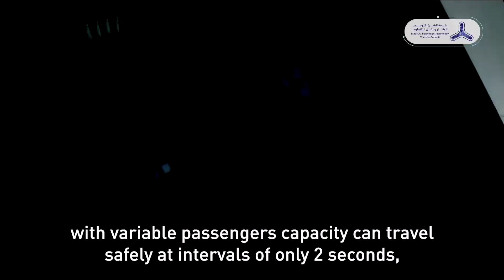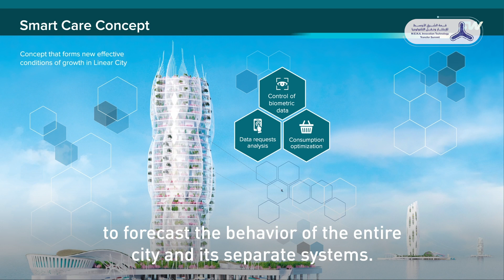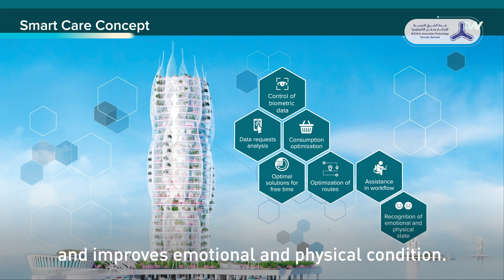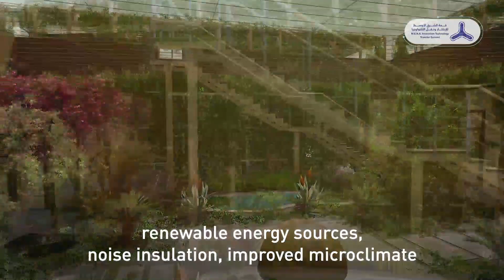Hội nghị thượng đỉnh MITT 22/9/2020 - SkyWay String Transport in SRTI Park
VẬN CHUYỂN DÂY CHUYỀN SKYWAY HIỆN TẠI

Transport Vận chuyển chuỗi đang phát triển theo ba hướng chính:

✔ Tốc độ cao, đường dài (lên tới 500 km / h và trong tương lai, khi chuyển sang đường ống chân không, - lên tới 1250 km / h).
✔ Thành phố, hành khách (lên tới 150 km / h)
✔ Vận chuyển hàng hóa có khả năng vận chuyển hàng rời và hàng lỏng.
ST, không có sự tương tự trong lĩnh vực của nó, có thể đáp ứng toàn bộ nhu cầu vận tải, và trong tương lai, nó có thể được cấu trúc thành một mạng lưới năng lượng, thông tin và giao thông thế giới duy nhất, cho phép nền văn minh của chúng ta bước vào giai đoạn phát triển mới về chất.

Tìm hiểu RSSH III là gì?, GTI là gì trong bài viết "Skyway được Ủy ban dịch vụ tài chính BVI cấp phép và giám sát"

NGƯỜI DÂN TẠI SHARJAH CHÍNH THỨC ĐƯỢC DI CHUYỂN TRÊN TÀU SKYWAY

✅ Vận tải dây đang phát triển theo 3 hướng chính:
✔ Tốc độ cao, liên tỉnh (lên đến 500 km / h, tương lai khi di chuyển lên ống tuyến có thể lên tới 1250 km / h).
✔ Đô thị, hành khách (lên đến 150 km / h)
ST, không có chất tương tự trong lĩnh vực của nó, có khả năng đáp ứng toàn bộ nhu cầu vận tải và trong tương lai có thể được cấu trúc thành một mạng lưới năng lượng, thông tin và vận tải thế giới duy nhất, cho phép nền văn minh của chúng ta bước vào một giai đoạn mới về chất phát triển.

🌈 Chúng ta đã bỏ qua nhiều Cơ Hội sở hữu cổ phần từ lúc sơ khai của các tập đoàn lớn như: Amazon, Apple, Facebook, Google, Alibaba, Tesla
➡️ Thì hôm nay bạn có cơ hội sở hữu cổ phần tập đoàn công nghệ vận tải Quốc Tế SkyWay. Tiềm năng công nghệ vận tải giải quyết triệt để ùn tắc, tai nạn giao thông, ô nhiễm môi trường. Triển vọng chiếm tới 50% thị trường vận tải  trên toàn thế giới.
Mệnh giá chào sàn tối thiểu 1$/1CP khi IPO (Triển vọng dao động 3$ - 5$/1CP và có thể cao hơn).

✅ Bạn có thể sở hữu cổ phần của công nghệ SkyWay.

✅ Lưu Ý: Tuân sẽ Hỗ trợ đặt giấy chứng nhận về tận nhà MIỄN PHÍ nếu đăng ký qua link giới thiệu của Tuân.